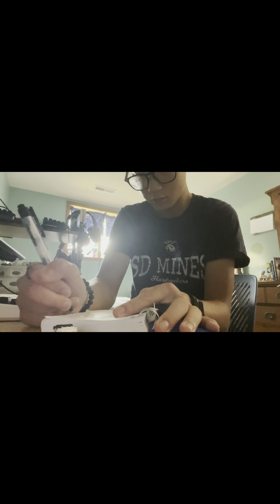The last summer days in a life